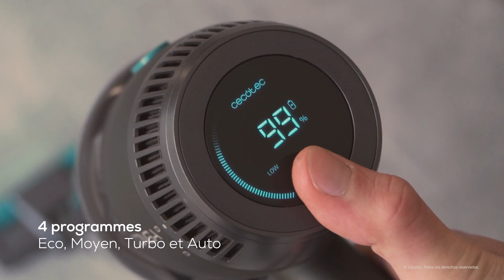Aspirateur avec moteur numérique Conga RockStar 2000 Ultimate ErgoWet.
Aspirateur avec moteur numérique Conga RockStar 2000 Ultimate ErgoWet. Aspirateur sans câbles 4 en 1 : vertical, balai, à main et nettoie-sol.  Puissance de 680 W et puissance d’aspiration de 230 aW. Jusqu’à 90 minutes d’autonomie.  Brosse Jaliscazo. Écran numérique. 4 programmes.